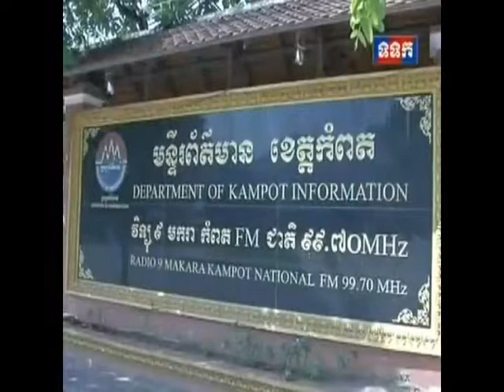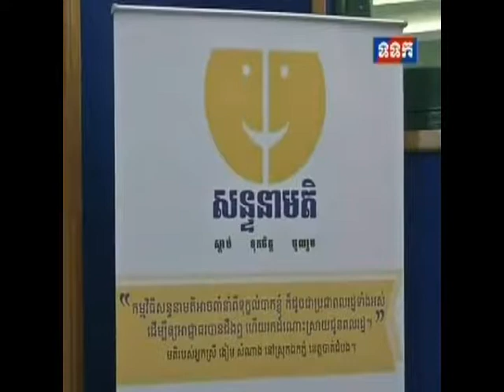Kampot Provincial Department of Information Talkback Program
ABCID works with Provincial Departments of Information (PDI) radio stations across Cambodia on talkback and ending violence against women programming, His Excellency Khieve Kanharith joined the talkback program to talk about ABCID's program of support.